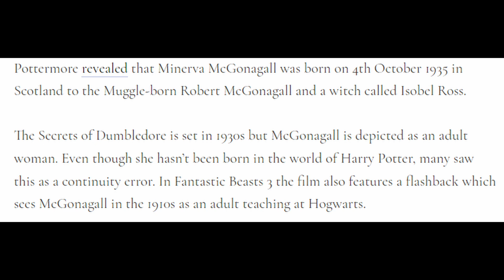Consistently Inconsistent: The Art of Modern-Day Storytelling (Weekend Ramble)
0:00 Introduction
0:11 The Ramble Begins